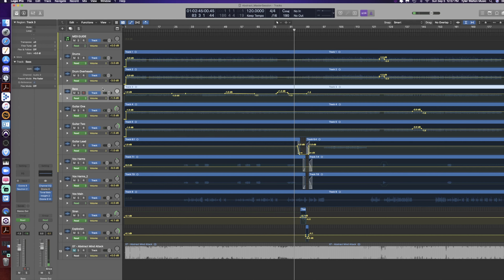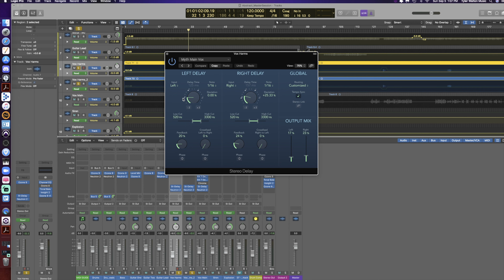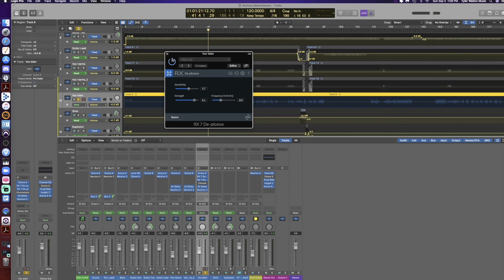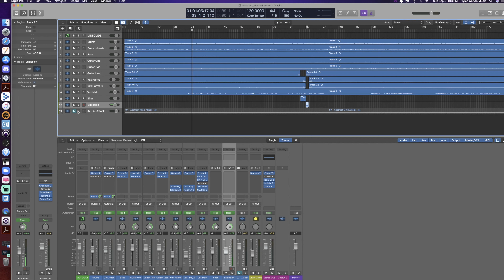Behind the Scenes: Crystal Myth "Abstract Mind Attack"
Hello and welcome to my new series, Behind the Scenes: Crystal Myth. This series will document my production and remaster of a client job I was hired for last year. The goal is to provide deep insight to my production workflow, the tools used, and reasons why for you, the viewer. First up, "Abstract Mind Attack".